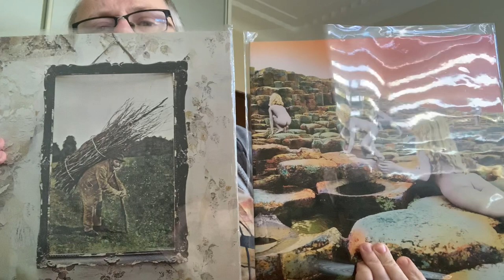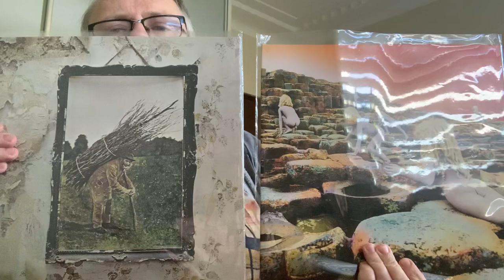Album Match Up - Led Zeppelin IV Vs. Houses Of The Holy